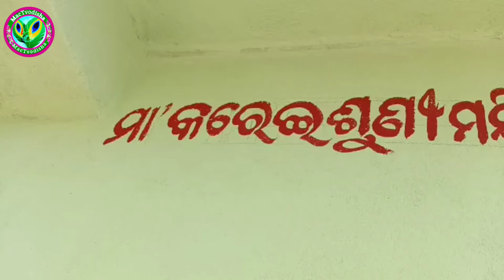Maa Karesuni Temple, Portistha: A Great Pilgrimage Site in Odisha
maa kareisuni temple ganjam odisha|kareisuni mandir|karaisuni

video Topic:👇
maa kareisuni temple ganjam odisha
best picnic spot maa kareisuni temple
maa kuresuni temple
kareisuni mandir
kareisuni
maa kureisuni temple
maa narayani temple ganjam odisha
maa karei shuni temple
karaisuni
devi maa kareisuni pitha
maa kureisuni
kureisuni temple ganjam
kareisuni temple
maa singhasini ganjam
karesuni temple
karesuni mandir
karaisuni mandir
ganjam mandir
maa kuresuni mandir
kuresuni temple
kuresuni
ganjam temple

Add links to sites that you want to share with your viewers.

1: Link title : Facebook

2: Link title : Twitter

3: Link title : Telegram